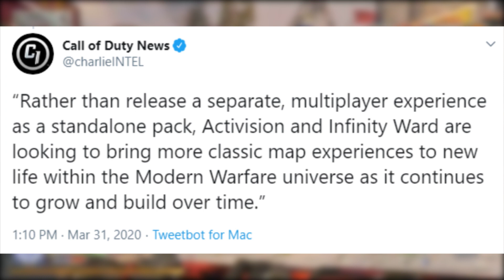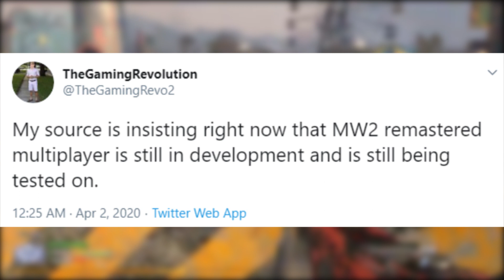26 REMASTERED MW2 MULTIPLAYER MAPS IN MODERN WARFARE ~ Modern Warfare 2 Remastered Multiplayer!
26 REMASTERED MW2 MULTIPLAYER MAPS IN MODERN WARFARE ~ Modern Warfare 2 Remastered Multiplayer!